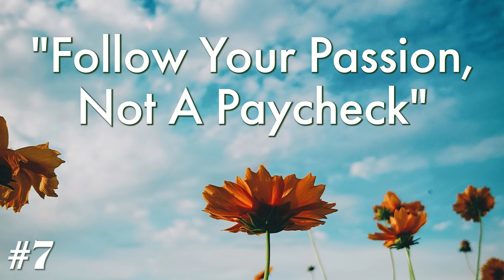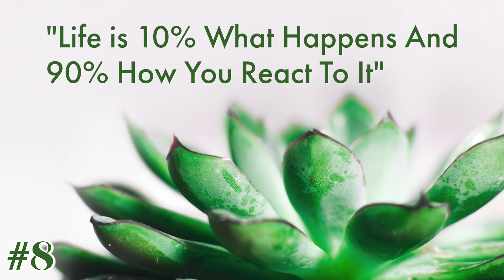8 Personal Finance Memes That Are Actually Terrible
In this episode, Chelsea walks us through several common pieces of personal finance advice that are total BS. One size never fits all, and we shouldn't treat our money that way! Click here for the financial realities that are making Americans' lives terrible